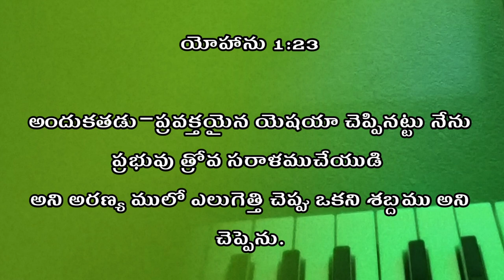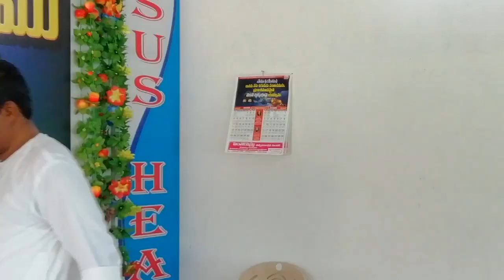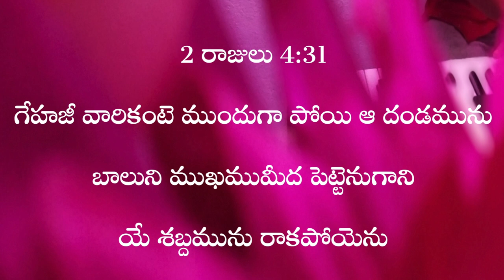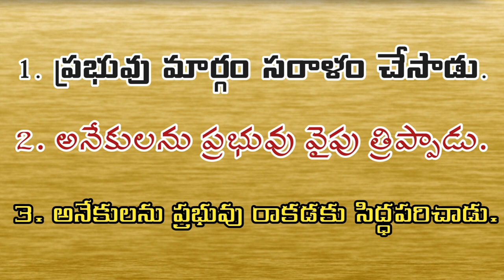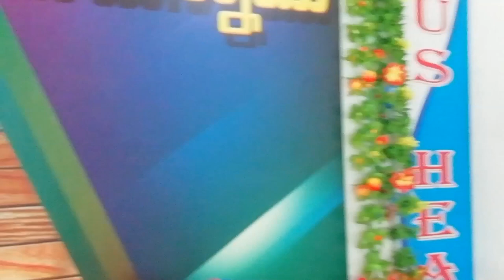నీవు క్రీస్తు శబ్దంగా ఉండాలి ll క్లుప్త సందేశంll Nitya nibandhana ll Message by Pastor K Prabhakar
👉 మన యూట్యూబ్ ఛానల్  *Nitya Nibandhana*  ను దర్శించండి. అనేకులకు తెలియచేయండి.

నిత్యనిబంధన మందిరం
మడూర్ రోడ్డు
ప్రొద్దుటూరు.
YSR జిల్లా, AP.
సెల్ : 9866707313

My testimony…..

This is Prabhakar.I was born to Rama Murthy and Satyavati.I was born in 1976 on 26th June month.Our native place is Matur village, Madhira mandal, Khammam district, Andrapradesh.We are belonged to hindu family.My parents have one daughter and three sons.I am the third one.
             While I was seventeen years old, I was working as a field officer in a company.My friend found that I got the job at very young age.And he said to me you are a very a lucky person to have gotten the job at the earliest age.And he advised me that you get and move best carrier if you believe Jesus.Since then I started to go to the church.My mother found that information and she stopped me.Then I stopped to go.The next day while I was going to the office, I listen that company had no requirement of the Field officers.So that there was no need of my services to the company from then onwards.
After some months…….
                 There was a christian mother who was blind.She was requested from one of our neighbours family to pray for them.They took my help to read the Bible.While I was going to read the Bible my mother ordered me Not To Go.Meanwhile, she was gone to the unconscious temperorly.Later she asked me What was happen to me?Then I said, as you didn’t send me to read the Bible you might have gone to the unconscious temperorly. Immediatly later she said me to go.At that time only she was cured surprisingly.
                        Previously already I experienced glory of Jesus for two times.
Then I got believe in Jesus.Due to my family restrictions there was no chance to me to go to the church.
At that time since three years my elder brother had been unhealthy.Even we took him to the hospitals, pilgrimages, holy places, sorcerer but it was invain.
Meanwhile I was getting stomach ache from 2 months.I was got an operation also but there was no improvement of my health condition.In those days my family was completely in depression due to these circumstances.My eldest brother and myself were in the last days of our life.All of our villagers came and showed some mercy but everyone was helpless to save us.My parents were worrying and saying that is there no any god to save us.My friend saw all these situations and said about the glory of Jesus.Nextday he came to our home with a pastor.He prayed to us.Surprisingly, we were cured within two days.
Let Jesus be glorified.
From then onwards we believed Jesus wholeheartedly.Then we got baptised.Then my brother name and my name were changed from Laxminarayana to Joshua and Srinivasarao to Prabhakar respectively.I was married with Swaroopa rani.I was blessed with two sons Pradeep kumar and Nava Jeevan kumar.
Our spiritual life was going happily.God called to my brother for his service.Now he is in continue.
While I was praying god regarding of my carrier, god told me to start a company. From then onwards i started Prabhu Pradeep Iron Safe company.Five families are working under the company.Meanwhile, god called me for his service but I said to god that I can't come. It affected to lost our field.It went to our enemies hand.I requested to god if I get that field I come to service.Surprisingly, god answered our prayer and we get it back but i didn't go to the service again.
While the company was being continued by there, bank authorities gave order for 18biruvaas.The next day only the price of the iron was increased a lot.So, it was started to loss for my business. God said to me already that if you didn't come to my service, you loose everything.
       Then I started to go to Jesus service.Eventhough we faced so many terrible problems, by the god's grace we are winning obstacles and remembering his word all the time without going back.I worked in Jesus service for 8years in an organisation.I came to Proddatur kadapa district by the vision of god.God is doing great work here (Nithya Nibandhana church).

Please pray for us as god blesses this ministry for the salvation of many souls.